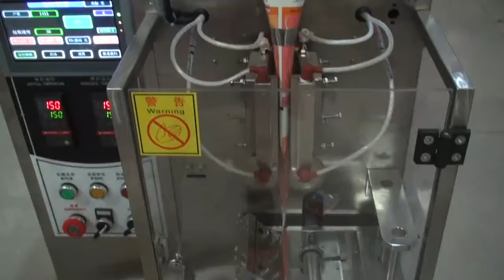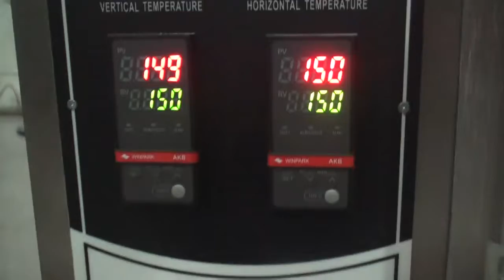Automatic powder vertical packing machine ( four-side seal bag)